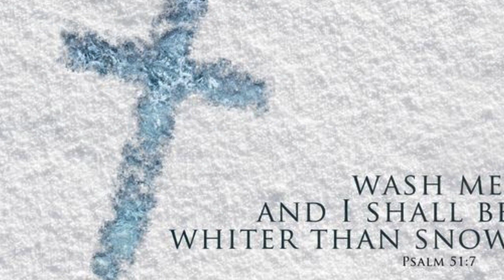The King Is Coming Prelude - Christy Nockels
This Christmas song is from Christy Nockel's "The Thrill of Hope" album.